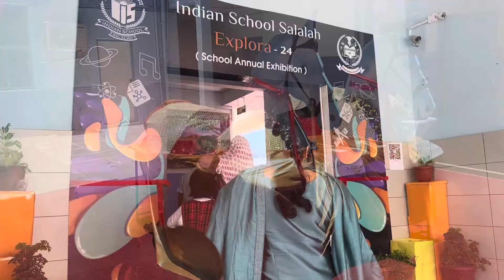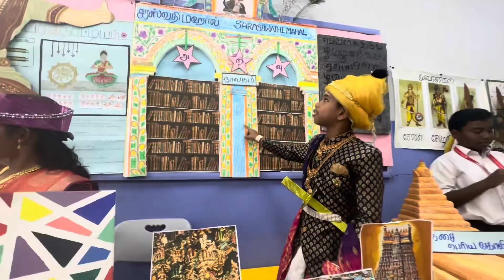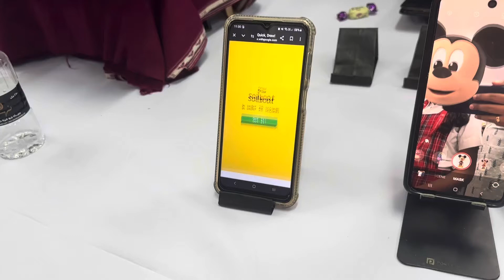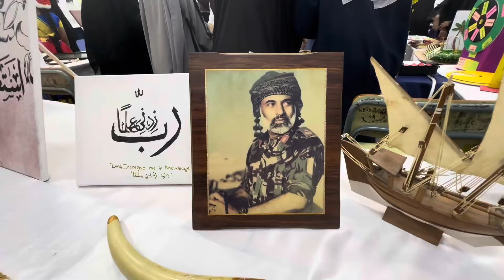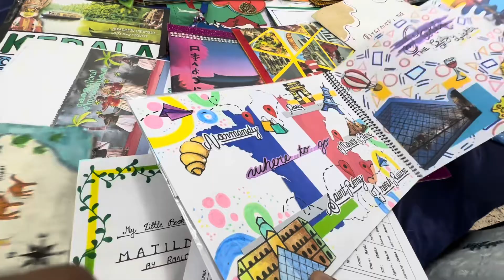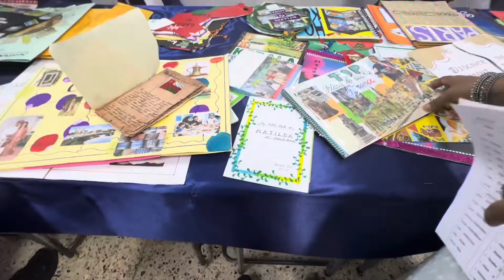Explora 24 | School Annual Exhibition | Indian School Salalah